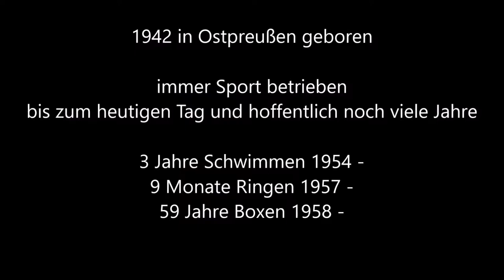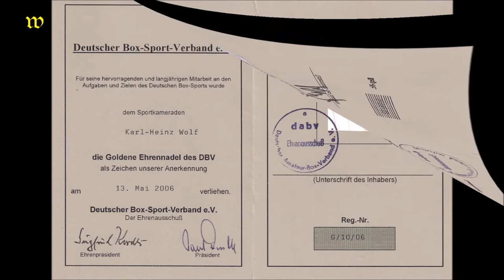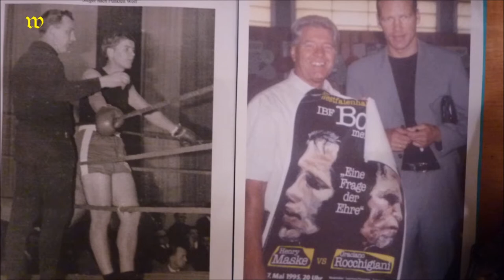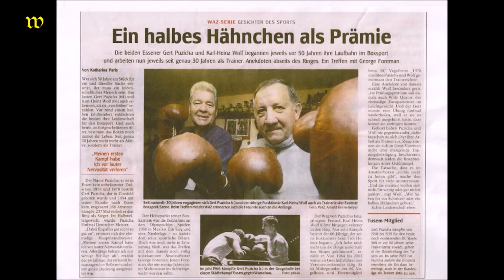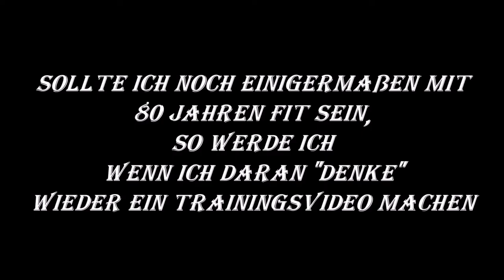1860 * Der Sportler * Boxen * Training eines 75jährigen Boxer * 2017